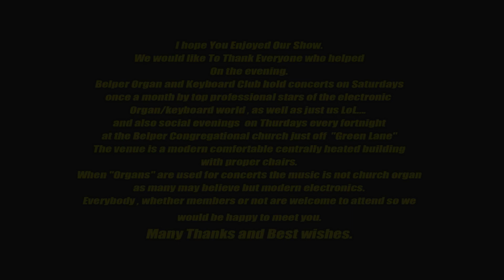Nigel & Jason -Abba Selection On Yamaha Genos/Ketron SD90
Here is another selection from our recent Concert at Belper Organ and Keyboard Club. (2019) Hope You enjoy this selection from the Pen of Benny Andersson and Bjorn Ulvaeus